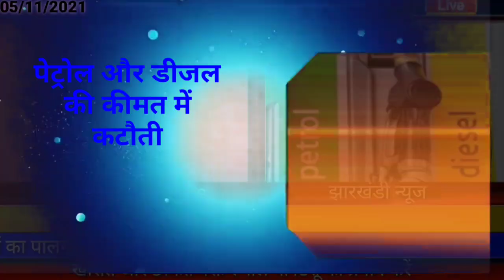आज 05 नवंबर 2021 झारखंड की ताजा खबर।। Jharkhand breaking news daily news Jharkhand hemant Soren